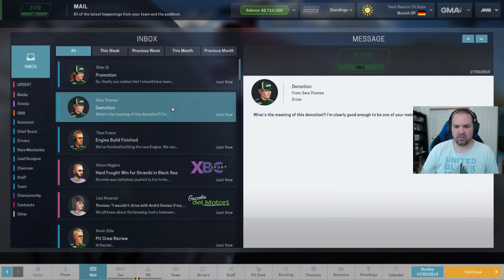ZPR Euro Series S4 R1 Black Sea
Season 4 begins as does our drive to hit the Asia Pacific League.